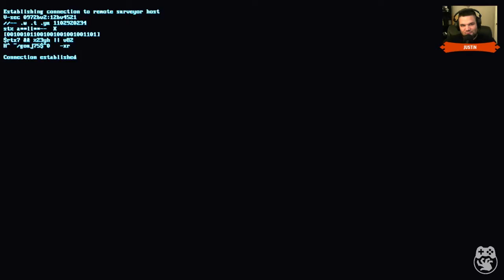Game Curious The Signal from Tölva - Got My Robot Back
Hey robot buddies, what's happening down here? Some of you are shooting at Justin and some of you aren't, but all of you make fantastic noises.

More from Horrible Night
* [Website] - Editorials, Podcast, and Reviews
- Livestreaming and Events
* [Follow on Twitter] - @HorribleNight
* [Follow Justin] - @JDevL